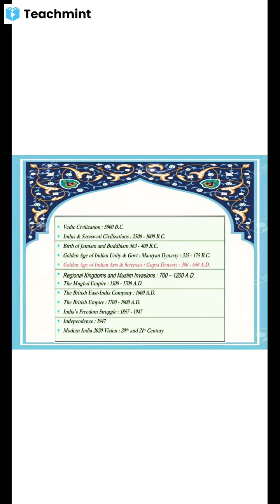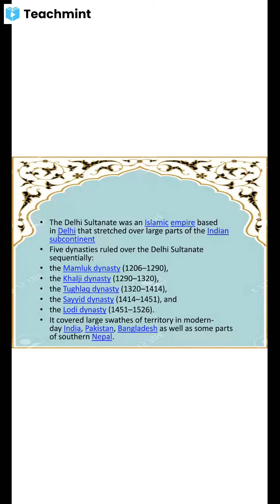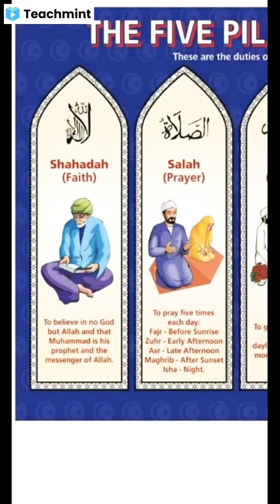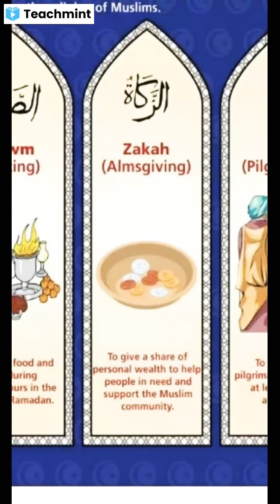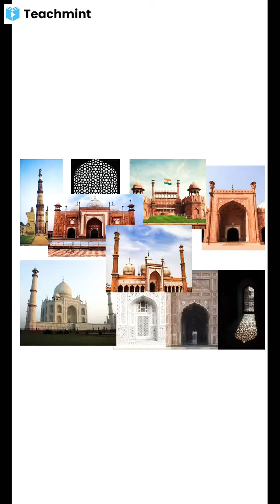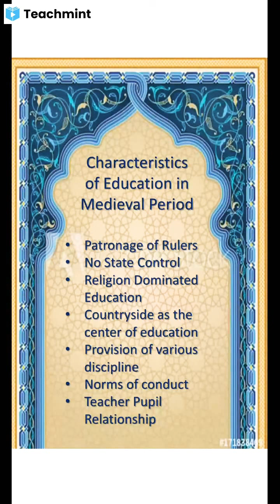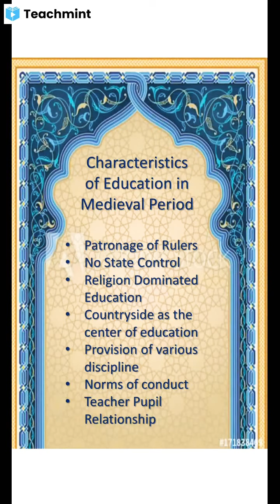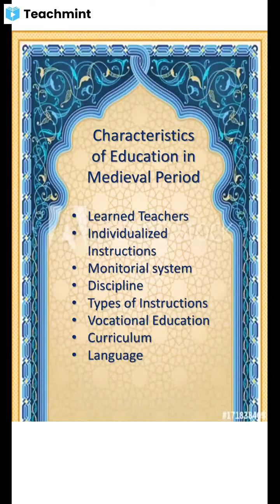Education in Medieval Period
Video explaining Characteristics, Philosophy, methods of teaching, aims of education during Medieval Period in India. This video was recorded while delivering lecture to B.Ed. FY Students of Marathwada College of Education, Dr. Rafiq Zakaria Campus Aurangabad.